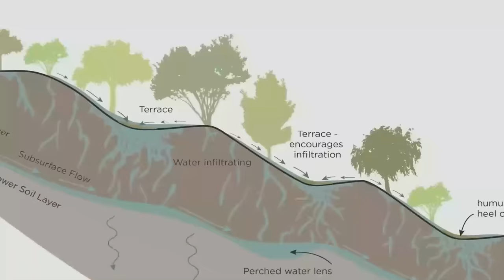Low Tech Laboratory movie trailer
"Low Tech Laboratory" is the core of everything we do.  The Permaculture Technology Jamboree is our annual event where we focus on design, building, homestead and permaculture.  Witness the groundbreaking creations of

• Rocket Engine - A modular rocket heater design, led by Uncle Mud (Chris McClellan).
• Rocket Hot Tub - Enjoy a soak in water heated efficiently by wood burning, led by Uncle Mud (Chris McClellan).
• Rocket Kiln - Revolutionizing ceramics, led by the instructors Lisa Orr and Uncle Mud (Chris McClellan).
• Mycelium Insulation Door with Proenneke Hinge - Innovative insulation using fungi, led by Beau Davidson.
• Log Picnic Tables V1.0 and V2.0 - roundwood carpentry crafted by James Juczak and Paul Wheaton.
• Roundwood Shaving Horse - a beautiful and functional tool for your homestead created by Mike Haasl.
• Spinning Wheel from Bicycle Parts - Ingeniously assembled by Opalyn Rose.
• Spring Terrace and Humus Well - capturing water to create a an artificial spring led by Alan Booker.
• Hugelkultur - Environmental permaculture landscaping led by Opalyn Rose.
• Vertical and Horizontal Log Beehives - using simple logs to create homes for bees led by Jacob Wustner.
• Animal Husbandry and Pond Creation - Managed by Samantha Lewis.
• & Much More!

"Low Tech Laboratory" is more than just a movie; it's an invitation to experience the transformative power of permaculture living. So, why just hear about it when you can see it in action? Join us and immerse yourself in the future of homesteading.

▶ We turned the ads off. Worth a like?
▶ If Wally were to peck the llike button, does that make Wally a pecker? Asking for a friend!

00:00 - Exploring the Permaculture Technology Jamboree
00:15 - Austin Durant, Lisa Orr, Alan Booker, Uncle Mud: Embracing Low Tech
00:41 - Beau Davidson: Pioneering Mycelium Insulation
00:51 - Samantha Lewis, Opalyn Rose: Animal Husbandry and Green Innovations
01:02 - Jim Juczak, Alan Booker, Austin Durant: Crafting and Preserving with Nature
01:21 - Uncle Mud, Lisa Orr: Advancements in Rocket Stove Tech
01:36 - Fostering Permaculture Innovation at Wheaton Labs
01:58 - Invitation to the Low Tech Revolution: Get the Movie!

Lisa Orr´s shows us how to harvest clay and make pottery

▶ If you are into podcasts, we recorded a podcast summary of the whole low tech event here:

I now have over 600 podcasts about homesteading and permaculture!

▶ I have more big low tech things that I will give to you for monies:

Better Wood Heat: DIY Rocket Mass Heaters (8-Movie Set)

▶ Sign up for our daily-ish email and get a full issue of Living Woods magazine!

Or maybe pick from a dozen different goodies

Kyle Neath
Mehron Kugler
Bill Crim
Dolius
G Cooper
Pasquale DeAngelis
Bill Erickson
Bryan Beck
James Tutor
William Kearns
Opalyn Rose
danita neu
Polly Jayne Smyth
Katie Young
Rudy Valvano